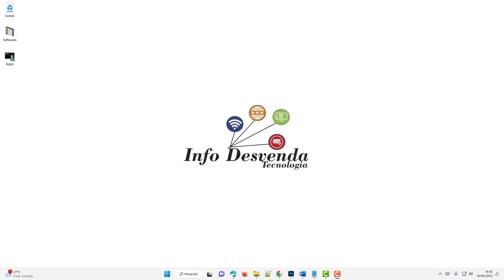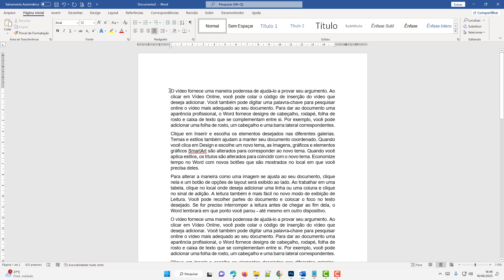Como salvar documento do WORD a cada minuto automático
O Microsoft Word é um processador de texto produzido pela Microsoft Office foi criado por Richard Brodie para computadores IBM PC com o sistema operacional DOS em 1983. Mais tarde foram criadas versões para o Apple Macintosh (1984), SCO UNIX e Microsoft Windows (1989). Faz parte do conjunto de aplicativos Microsoft Office. As versões antigas do Microsoft Word utilizam a extensão ".doc", já as versões mais novas utilizam ".docx".

O Microsoft Word pode ser usado para produzir trabalhos escolares e textos acadêmicos. Com recursos comparáveis a outros editores de texto modernos, suporta também a adição e edição básica de imagens e formatação de texto.